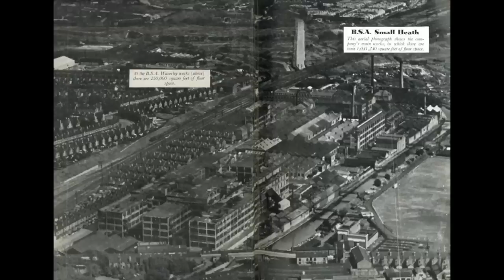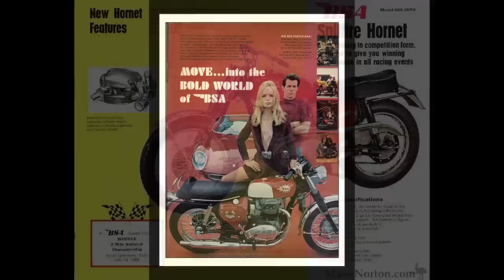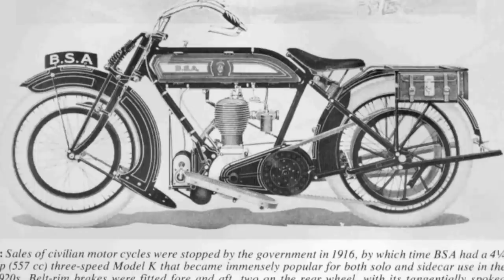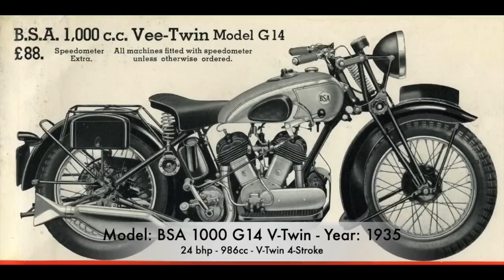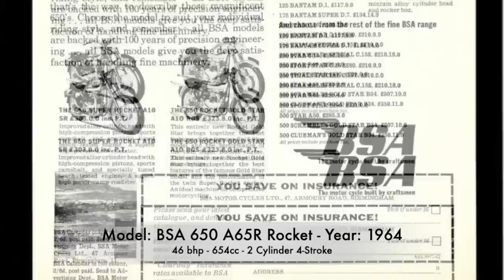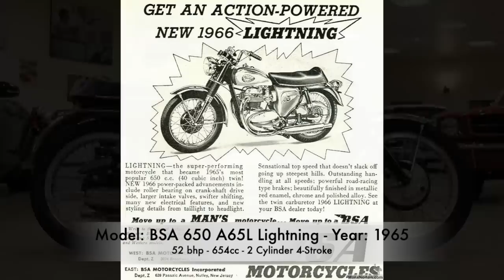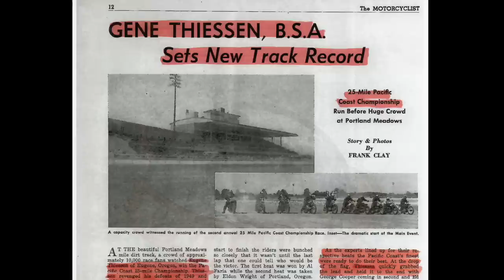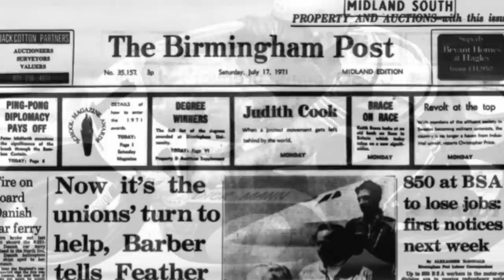Documentary on the History of The BSA Motorcycle Company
Birmingham Small Arms Company became the greatest Motor Bike Manufacturer of the Pre Japanese era. Here is a small documentary of their start of an unreliable BSA 500 bike to the to the 1970's and the road Rockets.

For those saying I've got a few things wrong, i apologise. I did do research but i'm just an enthusiast that listened to owners and their bikes and created this little video. Apologies about the music also, lesson learnt. But I do hope you enjoy the video for what it is, made by an enthusiastic lad who appreciates British engineering and weeps at its loss!!

0:00 BSA
1:00 Birmingham Small Arms
5:00 Documentary  The BSA Motorcycle Company
8:00 DoThe History of The BSA Motorcycle Company
12:00 The BSA Motorcycle Company